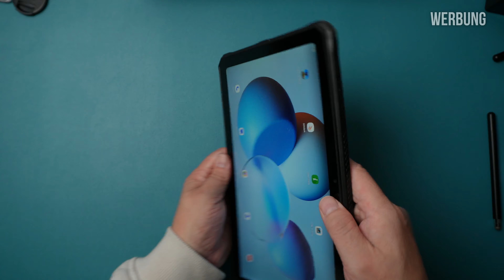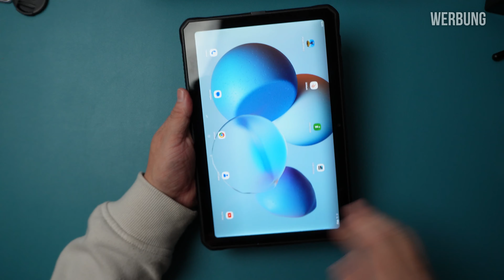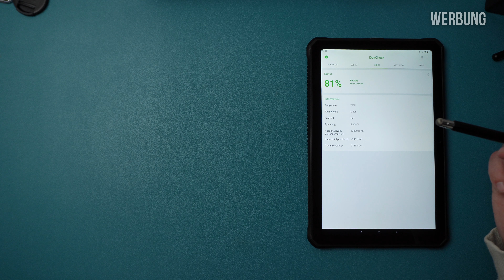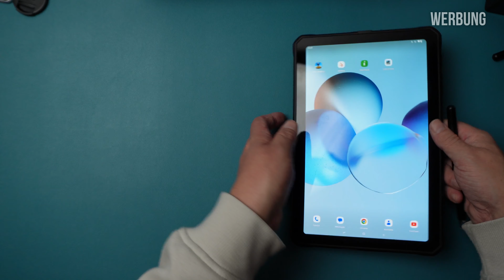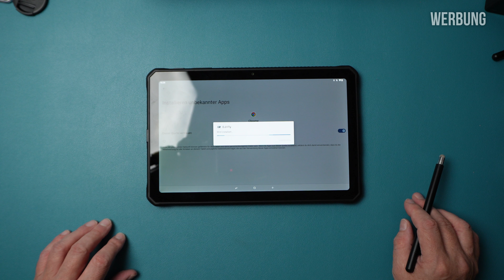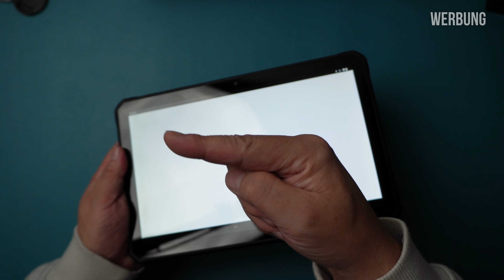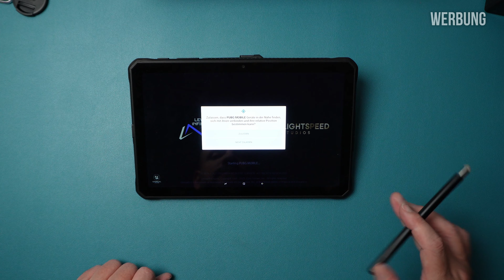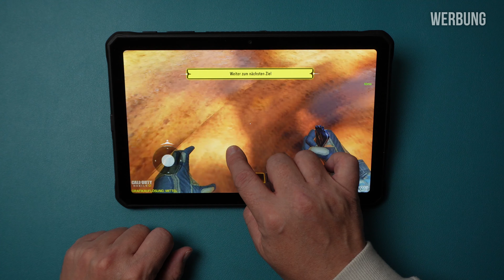Hört sich gut an: Doogee R10 Tablet im Test. So gut ist das Outdoor 10" Tablet mit 10.000 mAh Akku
Ein stabiles 10" Android Tablet mit riesigem Akku und tollem Klang für unter 250 Euro? Das R10 von Doogee hat eine Menge zu bieten und wie gut das Display, wie schnell der Prozessor ist und ob man damit auch richtig gut zocken kann teste ich für Dich in dieser Review rund um dieses 10" Outdoor Tablet.

Doogee R10 Tablet

Kompatibler Stift

Micro SD Karte für Tablet

Ob, wann und vor allem wo Du ein Produkt kaufst bleibt natürlich Dir überlassen.